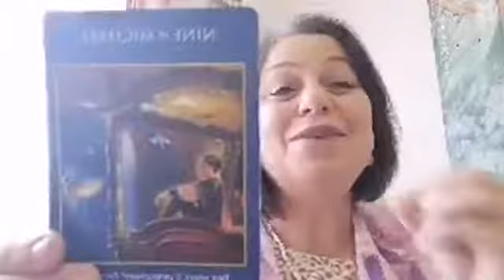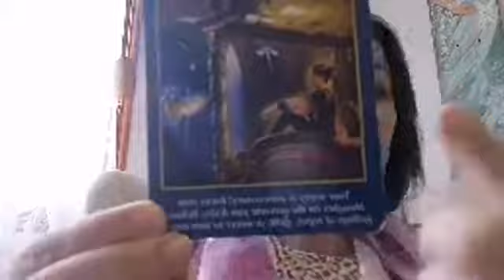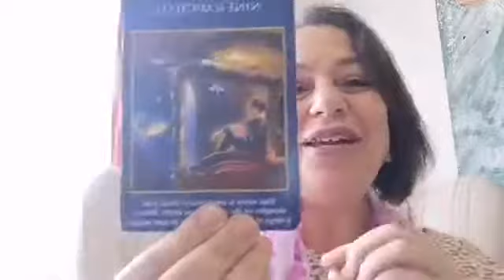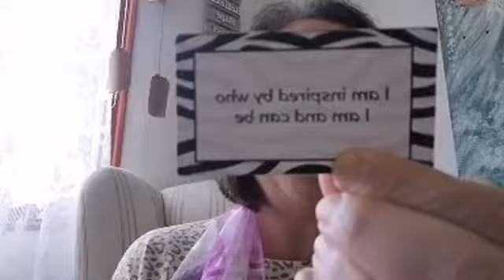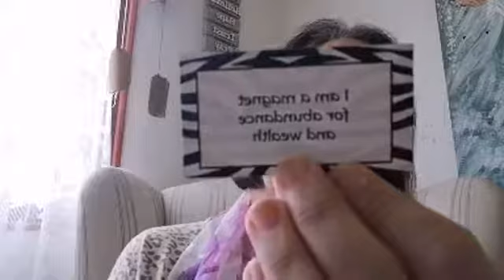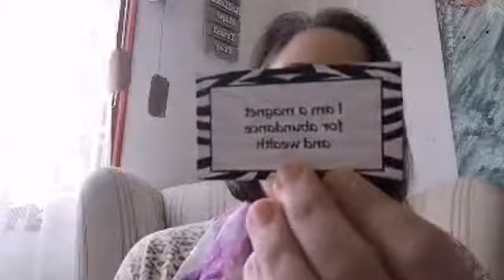Weekly Message 18 August 2019 - Archangel Michael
Our weekly message with Archangel Michael - move into the heart of the matter, your worry is over! Focus on the positive outcome. You can do it!